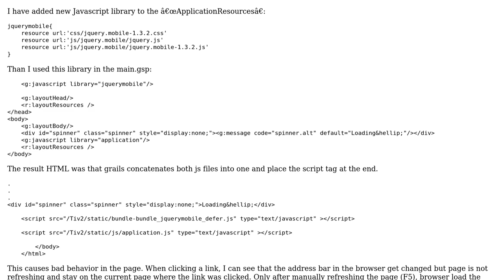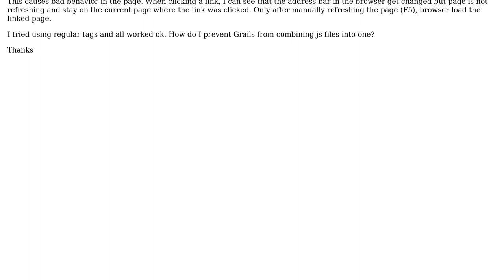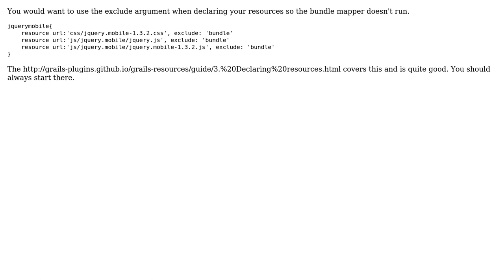Grails Control javascript location using resource (2 Solutions!!)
Grails Control javascript location using resource

With thanks & praise to God, and with thanks to the many people who have made this project possible! | Content (except music & images) licensed under CC BY-SA | Music | Images & others | With thanks to user Svetozar Misljencevic user Ronen user Gregg and the Stack Exchange Network Trademarks are property of their respective owners. You are responsible for your own actions.